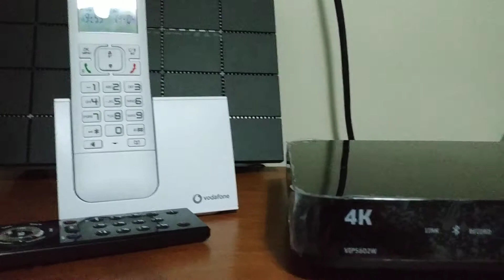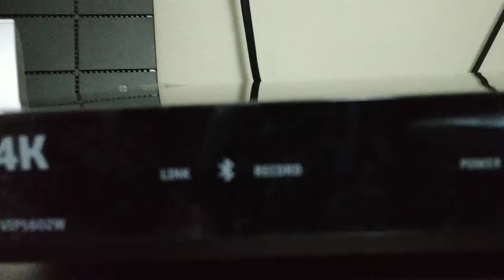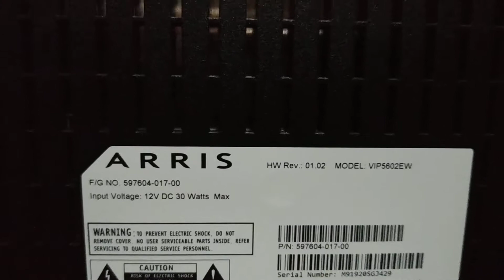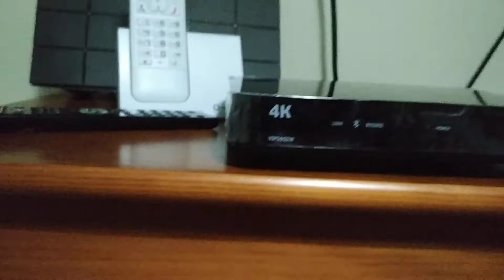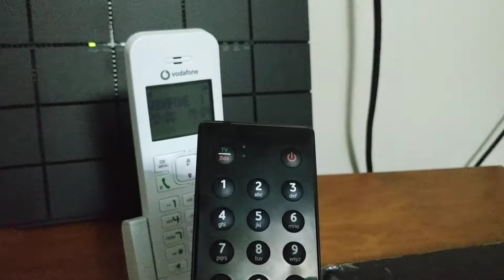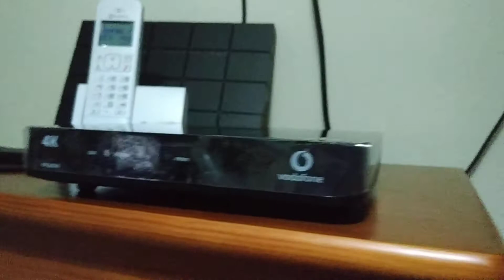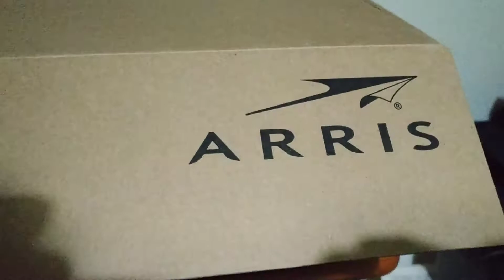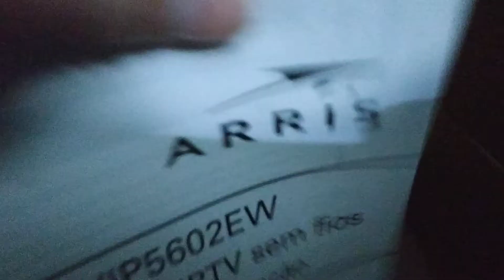Vodafone a Box que vai ser instalada é a VBox 4K em princípio. Video recordação box arris 4K. VDF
E amanhã dia 15 de Abril de 2020, lá vem o Técnico da Vodafone me instalar a terceira box, eu estou a trabalhar ficou agendado das 8h30m até ás 13h, e amanhã venho almoçar as 13h vamos ver se está cá o técnico ou se a box já esteja a dar, apesar de ligar pouco a tv é mais para ver as gravações dos programas que eu gosto.
Há uma box na sala que é onde a minha mãe, via e o meu irmão tem outro e a minha não conseguiu registar, está aqui 2 Arris 4k com o sistema Microsoft IPTV MediaRoom, e ontem telefonei apoio clientes da Vodafone se vinha o técnico e me disseram que sim, mas que me disseram que vão instalar as VBox é o que eu tenho no contrato só quando eu aderi dia 27/3/2020 o técnico não as conseguiu registar e deixou arris 4k, e o apoioc ao cliente e apoio tecnico pedi para trasferir tanto um departamento como outro me disseram que vão ser instaladas as VBox porque com 3 box tem, que ser as VBOx, mas o apoio técnico aqui ha dias me disse que podiam ser a duas arris 4k e a terceira tinha que ser em HD isto so sistema MediaRom eu disse o que o apoio tecnico me disse e eles disseram que tinha que ser VBox para as tres boxes, vem me instalar VBox vamos ver amanha o que vai acontecer.
As VBOX são boxes novas da Vodafone TV, as VBox ainda precisam de vários UpGrades porque ainda não estão estáveis eu sei graças ao fórum TOP ZWAME, mas tambem ja disseram no forum que as VBOx 4K já estão mais calmas ou seja mais estáveis, isto com os UpGrades vai lá o apoio técnico da Vodafone vai conseguir e vamos acreditar que as minhas VBox não vão dar problemas.
Upload Vodafone FTTH - Fibra para o Lar.
Upload Vodafone 100% Fibra Ótica.